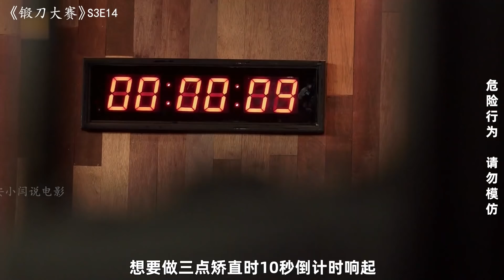锻刀大赛：日本的神兵利器，最长可达3米多，耍起来却并不费力！（S3E14）